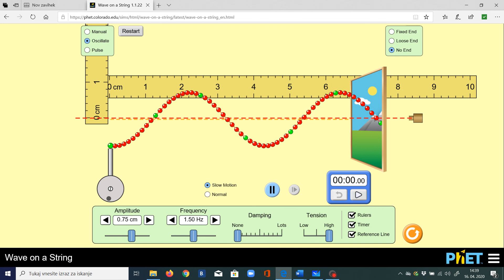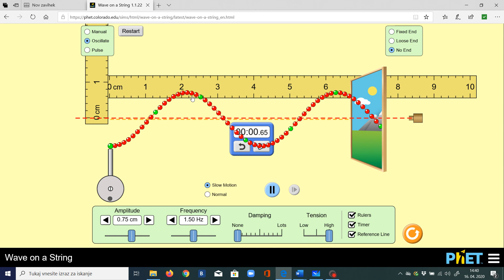Osnove valovanja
Izobraževanje na daljavo, srednješolska fizika